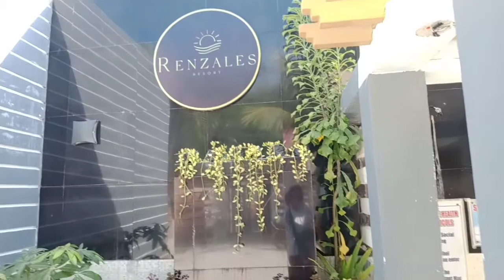MAY REVELATION SI JAM ERICA | Windel A. Porio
watsap guys, in this vlog malalaman natin kung anong mga kaganapan sa lakad namin with my friends erica Rosales.

Kamusta po ang lahat, na miss ko kayo guys. Sana namiss nyo rin ako hehe